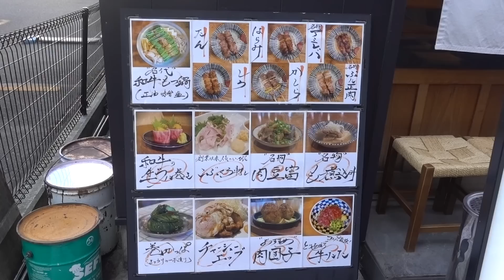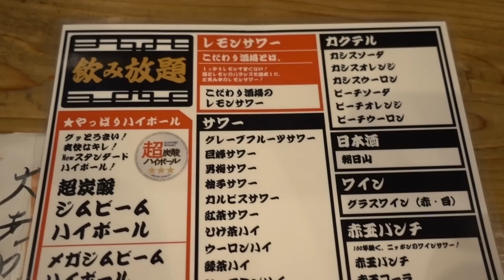新潟【ぶた家】新潟の昼飲み大歓迎の大衆酒場！うまい料理と飲み放題で泥酔撃沈！【新潟グルメ】【飲み放題】【昼飲み】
新潟で昼飲みするならここ！真昼間の飲み放題で記憶が飛びました。

【使用音源】